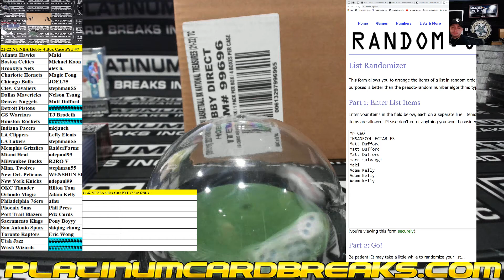JOJO NT MINI #7 NBA #5